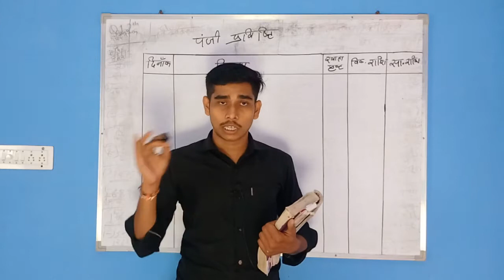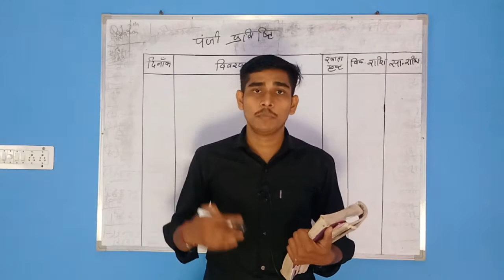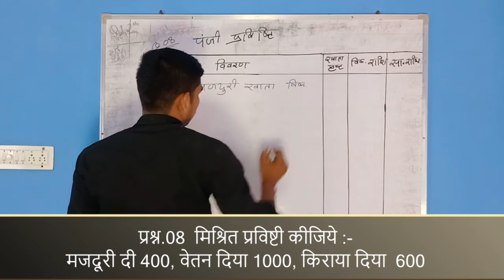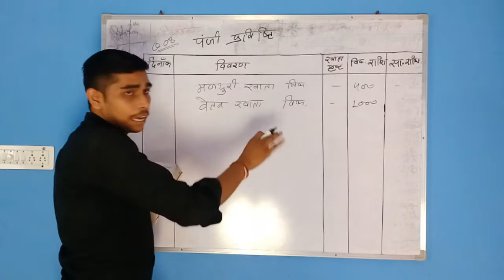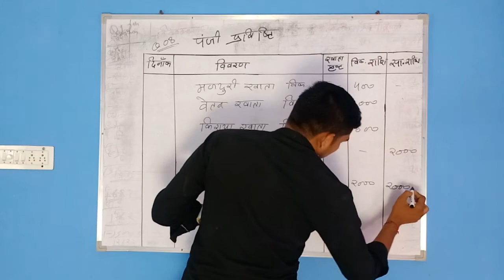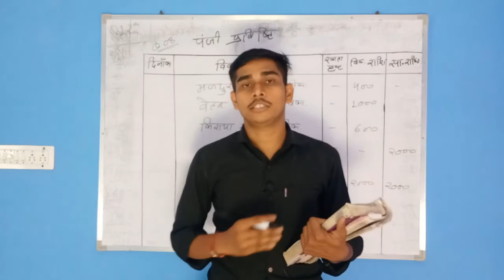नकल बही । मिश्रित पंजी प्रविष्टि l JOURNAL ENTRY CLASS--11th Question:-08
नकल बही । पंजी प्रविष्टि l JOURNAL ENTRY CLASS--11th Question:-08 मिश्रित पंजी प्रविष्टि journal_entry commerce by:MKS
दैनिक पनजी, रोजनामचा,जनरल या नकल बही

नमस्कार दोस्तों आप सभी का स्वागत है हमारे यूट्यूब चैनल The prayaas academy में दोस्तों हमने यह वीडियो में कॉमर्स कक्षा 11वीं विषय लेखांकन  का जनरल एंट्री का प्रस्न.08 बताए है
जिसमें हमने पूरी तरह से समझाने का प्रयत्न किए हैं। दोस्तों अगर आपको कोई सभी प्रश्न में डाउट है तो हमें कृपया कमेंट करके बताएं ताकि हम आपके डाउट को क्लियर कर सके

दोस्तों हमसे डायरेक्टली बात करने के लिए हमारे अन्य सोशल मीडिया प्लेटफॉर्म का लिंक नीचे दिए हैं उसमें जाकर आप डायरेक्टली हमसे बात कर सकती हैं और कहीं भी कोई भी दिक्कत है कठिनाई है प्रश्न हल करने में तो हमें बता सकते हैं हम आपका डाउट क्लियर करने की कोशिश करेंगे प्रयास करेंगे
हमारे ऑफिस Email.

हमारे ऑफिस वेबसाइट

theprayaasacademy.in

हमारी अन्य वीडियो का लिंक नीचे दिए गए हैं

THE PRAYAAS ACADEMY
ALL VIDEOS LINK

आप सभी का दिल की गहराइयों के साथ बहुत-बहुत धन्यवाद ।❤️❤️

अगर आपको हमारा वीडियो पसंद आए तो प्लीज लाइक जरूर कीजिएगा और कमेंट बॉक्स में वीडियो का फीडबैक जरूर दीजिएगा हम आपके आभारी रहेंगे🙏🙏🙏🙏🙏🙏🙏🙏